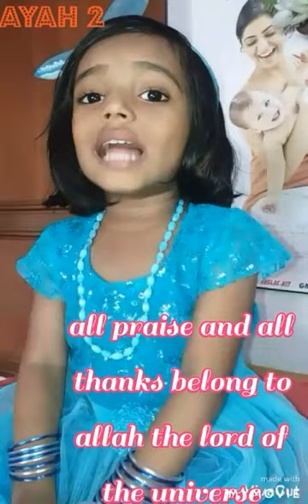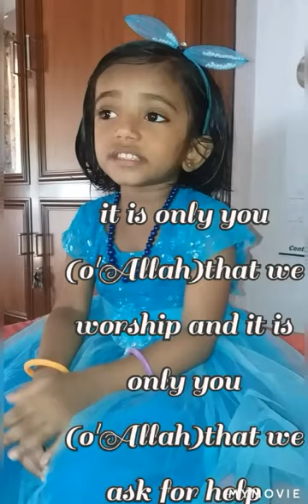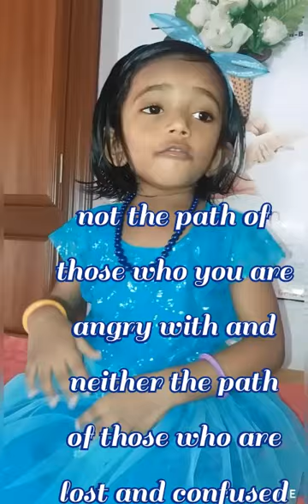The meaning of AL-FATIHAH explained for children by baby indela